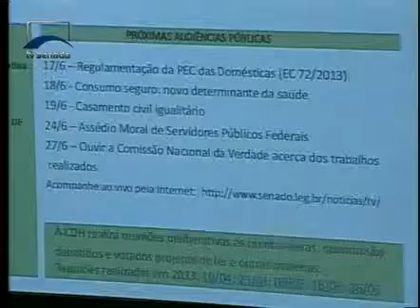Jornalismo - Debates e decisões das comissões permanentes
A pressão de senadores para ouvir os ministros das Relações Exteriores e o de Desenvolvimento Econômico. A discussão sobre as obras de recuperação da BR que liga Porto Velho a Manaus  E pedidos para debater a Lei das Domésticas e a internação compulsória de dependentes químicos. Estes foram alguns dos assuntos tratados em comissões do Senado.